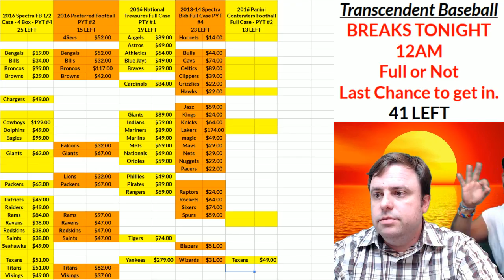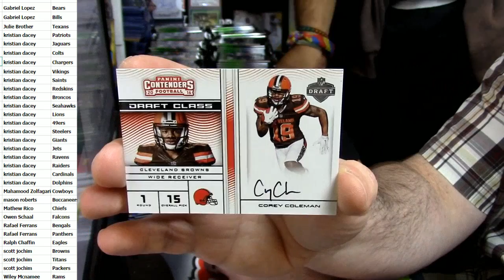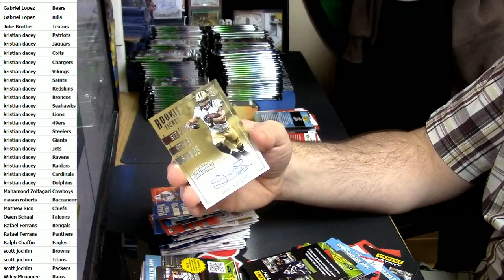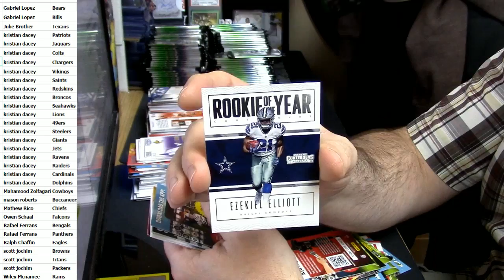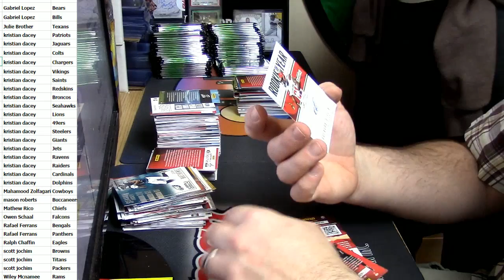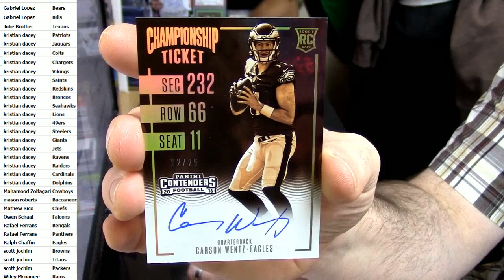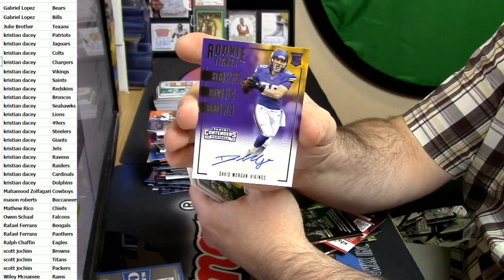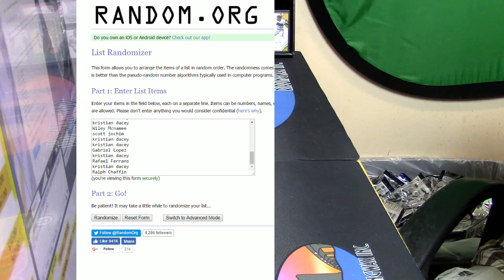01 10 2017 2016 contenders football full case random teams